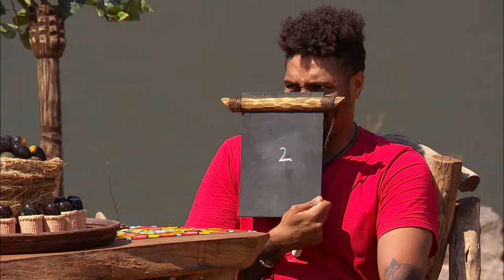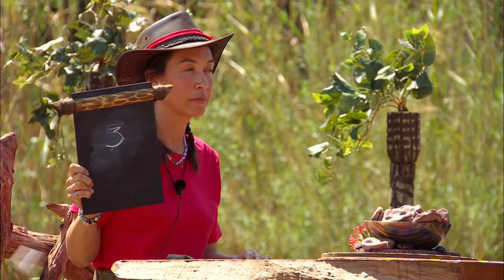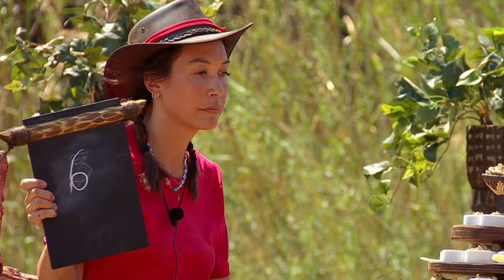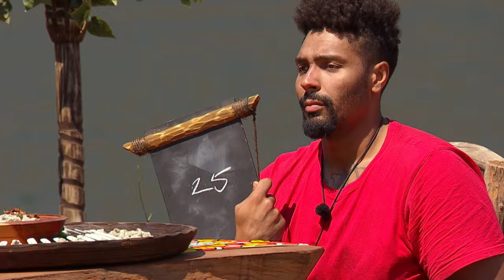Myleene & Jordan take on the Final Trial | I'm A Celebrity... South Africa!